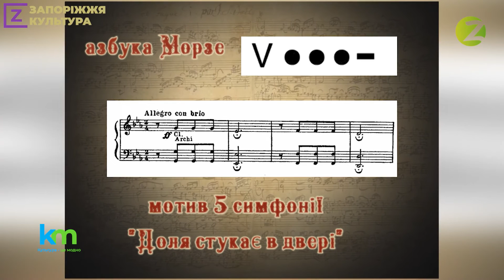Культура - це модно! Сезон 4, випуск 157 - 30.04.2020